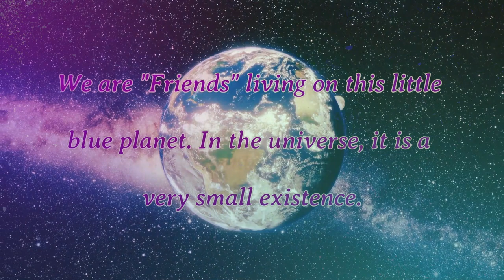The Tale Of "Let's Be Friend" Prologue @kikicatnap この動画は「Let Be Friend」の新しい動画のプロローグになります。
この動画は[Tale Of Let's Be Friend]のプロローグになります
This video is the prologue of [Tale Of Let's Be Friend]